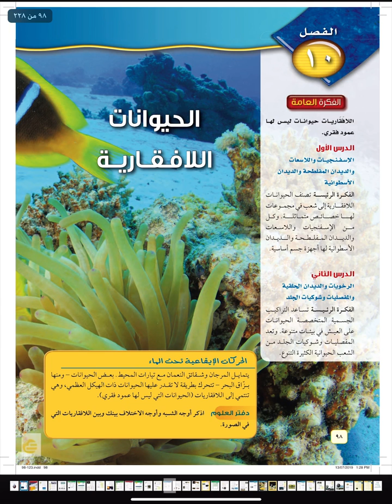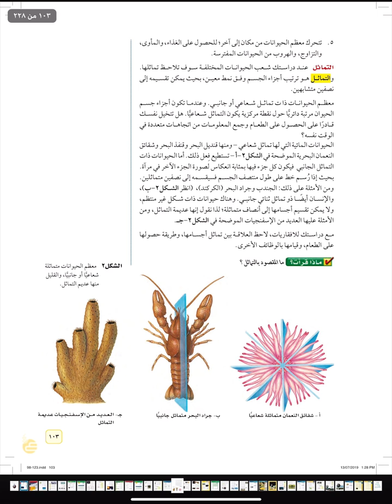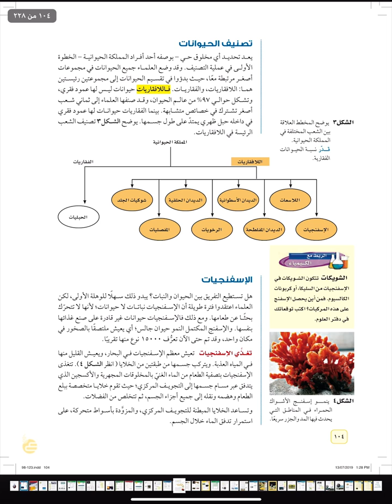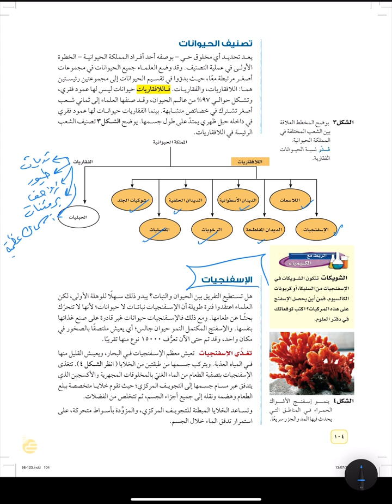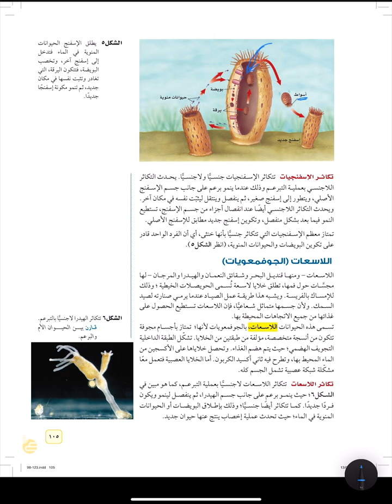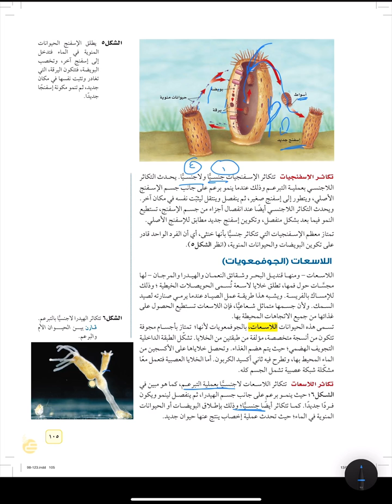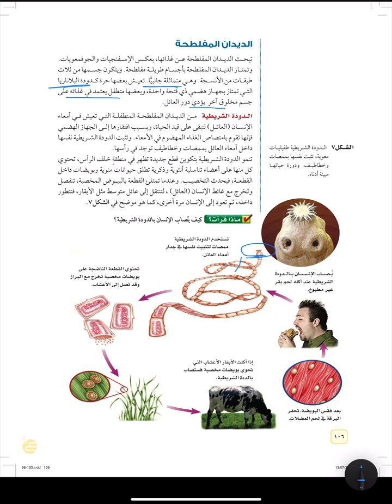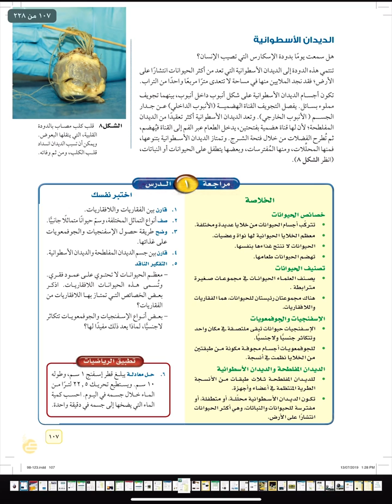علوم١م الفصل١٠ الدرس١ الاسفنجيات والبائعات والديدان الاسطوانية والمفلطحة